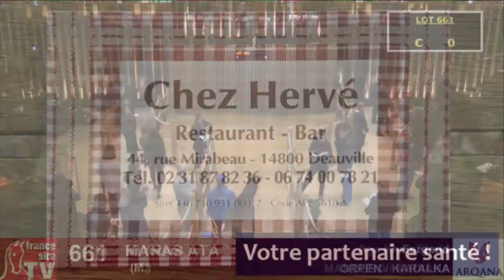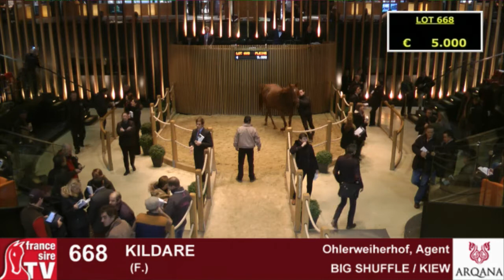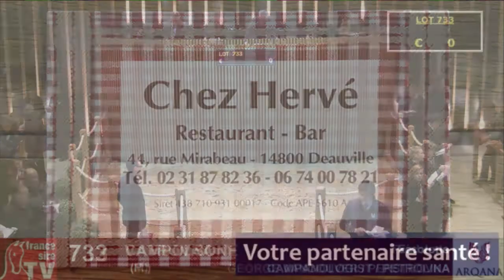Arqana - Vente d'élevage 2015 - J3 - Lot 652 à 787